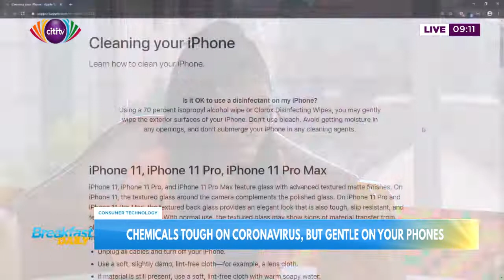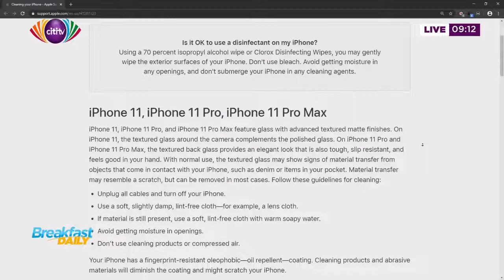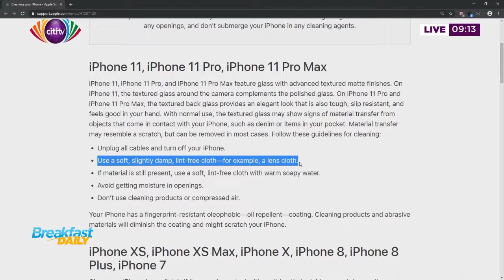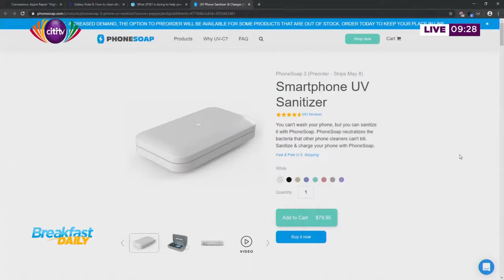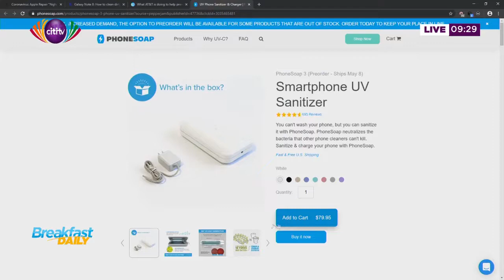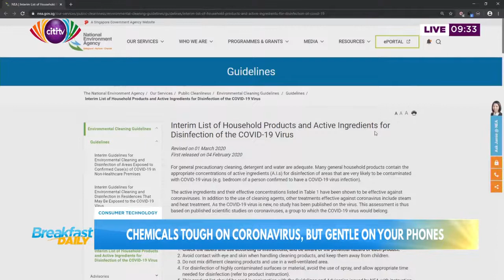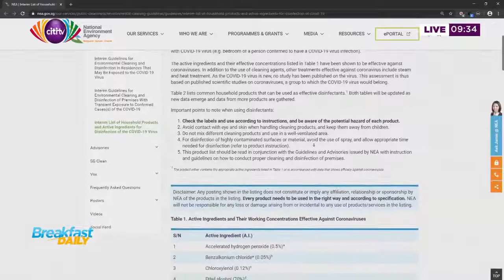How to sanitize gadgets to reduce COVID-19 infection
In this edition of the consumer segment on the Breakfast Daily, Dziffa Akua Ametam hosts Sandister Tei (Host, Tech & Social Media Trends on The Citi Breakfast Show).